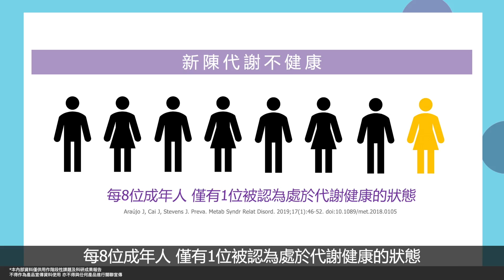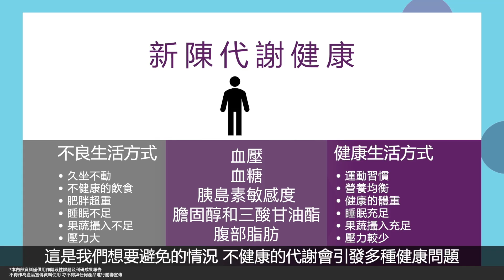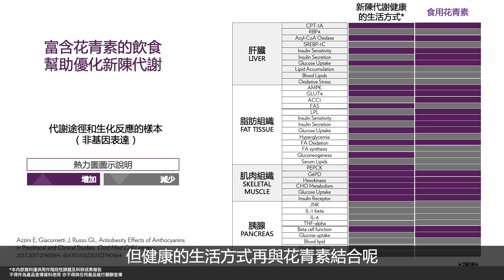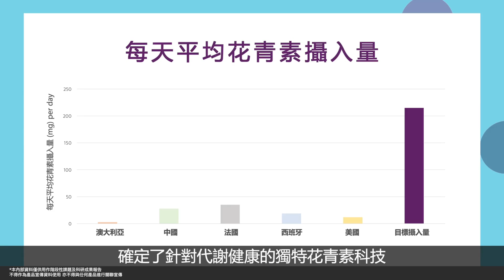META 獨特花青素配方 專業詳細分析👨🏻‍⚕️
其實每個人不論係忙碌打工仔定專業運動員，都要留意#代謝健康🔥 真係 運動、飲食、休息 一樣都唔少得❌ 不過原來揀啱合適嘅 花青素💜，都可以對新陳代謝好有幫助！即刻睇吓全球研究暨開發副總裁 Dr. Mark Bartlett 專業詳細咁講解新陳代謝同獨特花青素配方嘅創新科技啦🙌🏻